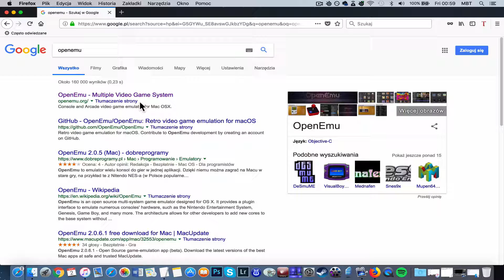How To Install Dokapon: Monster Hunter on MAC? [GBA Emulator Tutorial]